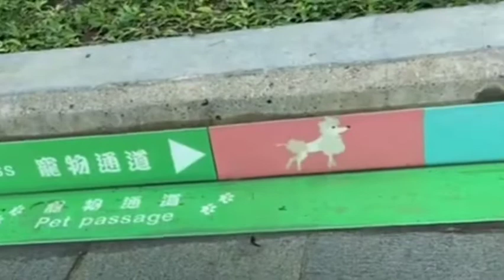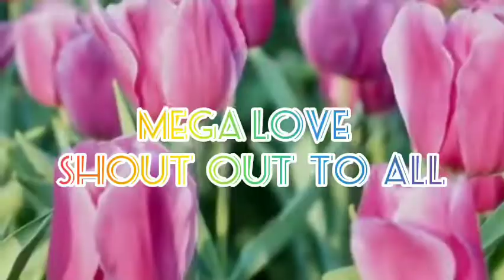Hongkong Flowers Show 2021 Tamar Park TulipsFlowers